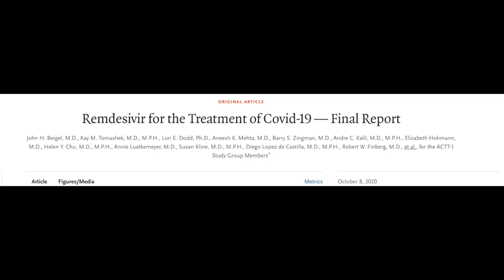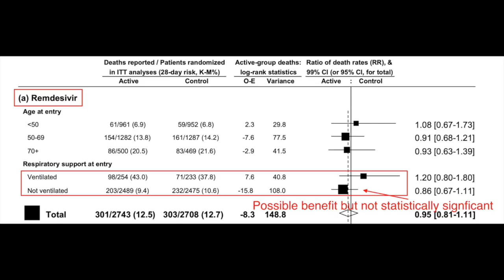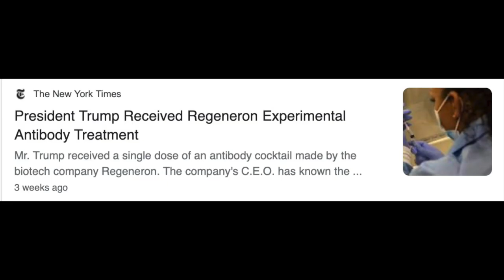10/26/2020 Updates on COVID-19: Obesity, Remdesivir and Antibody Cocktails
Dr. Christy gives data on obesity and COVID-19, explains the recent conflicting studies on Remdesivir and discusses Antibody cocktails.